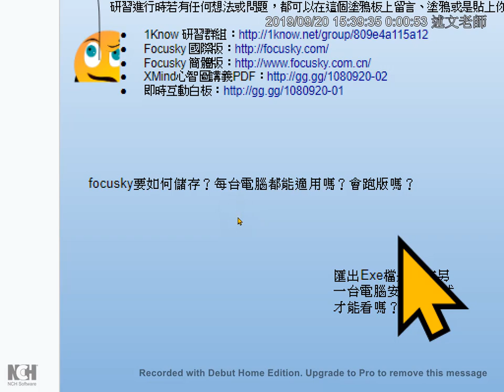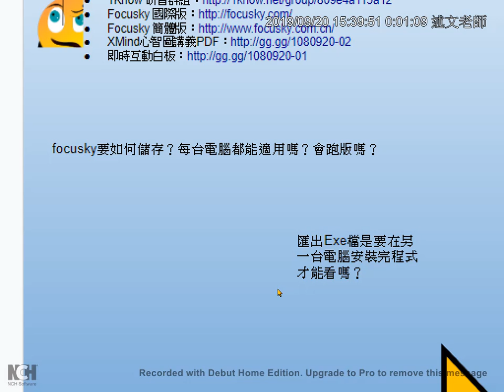12：同學 Focusky 問題回覆